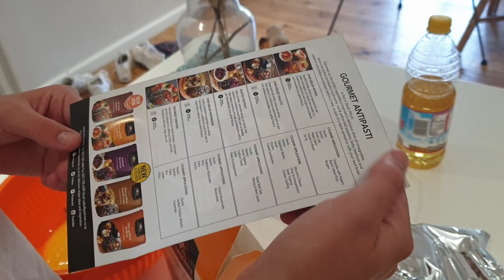we bake a cake (for no reason) and Buzz tries to get salmonella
This video was actually filmed at least a month ago, probably longer, but I only got around to editing it recently. I know the current crisis and panic are keeping us all indoors (rightly so) but it's difficult to keep yourself entertained for that long...SO HERE'S A VIDEO!
It's just something fun to pass the time with a little inspo of what you can do while you're socially distancing yourself :)
P.S. Let me know what you're doing while you're at home x